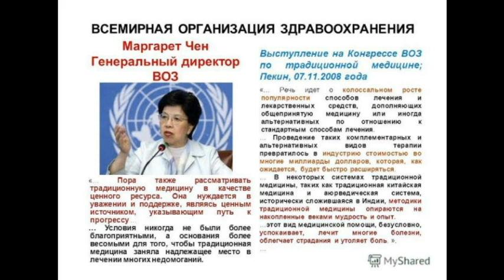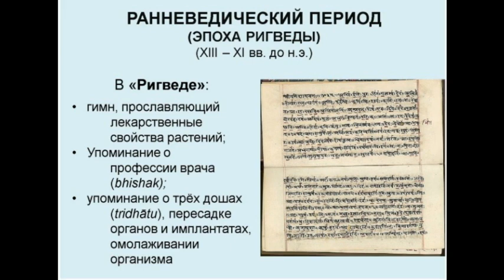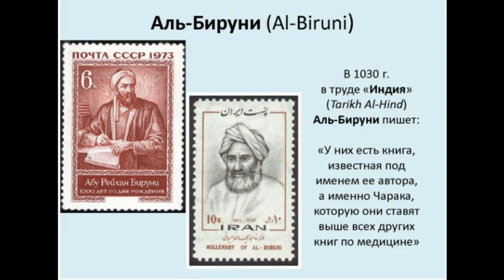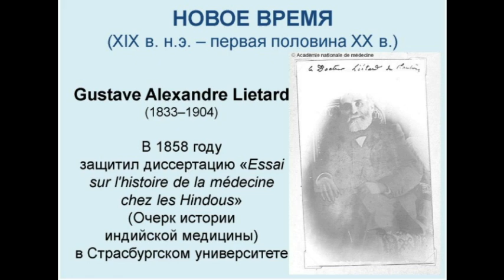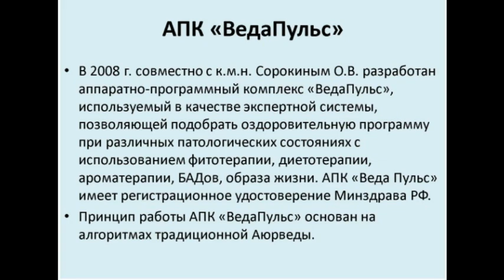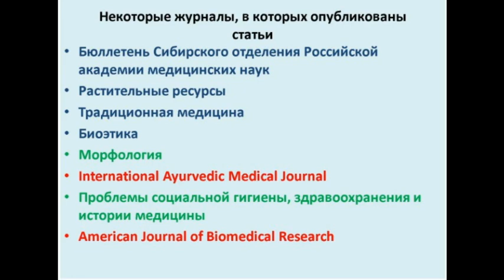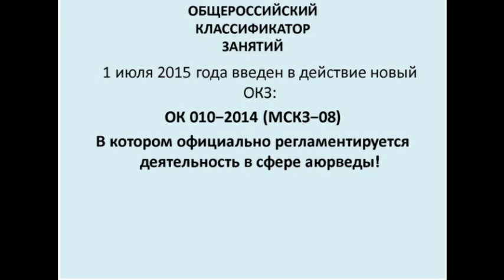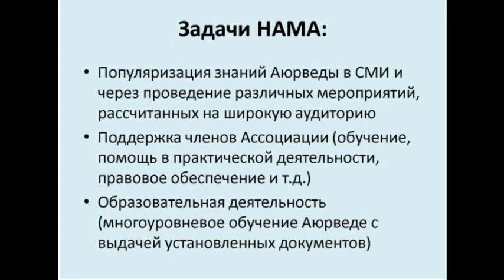Национальная аюрведическая медицинская ассоциация. Стратегия развития Аюрведы в России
В программе вебинара:
 - Аюрведа: древнее и современное знание о здоровье;
 - История развития Аюрведы;
 - Этапы становления и развития Аюрведы в России;
 - Перспективы развития Аюрведы в России для всех и каждого;
 - Защита первой докторской диссертации по Аюрведе в России.

Эксперт: Суботялов Михаил Альбертович - доктор медицинских наук,  профессор, президент Национальной аюрведической медицинской ассоциации.